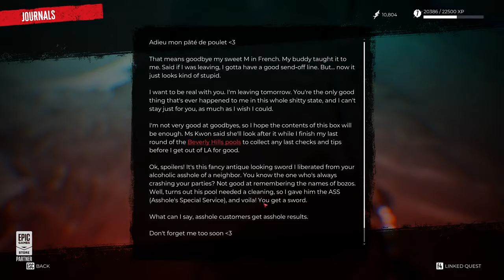Dead Island 2 CO-OP Gameplay is Amazing!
CO-OP is so much fun in Dead Island 2! Check out Dead Island 2 using this link!

A deadly virus is spreading across Los Angeles, turning inhabitants into zombies. Bitten, infected, but more than just immune, uncover the truth behind the outbreak and discover who -or what- you are.